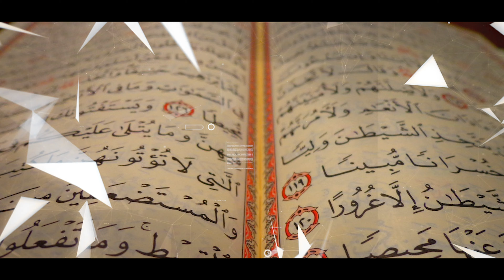Калима тавҳид Жаннат калити Абдуллоҳ домла 2020 Янги Kalimf tavhid jannat kaliti Abdulloh domla 2020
Калима тавҳид Жаннат калити Абдуллоҳ домла \ Kalimf tavhid jannat kaliti Abdulloh domla KANALIMIZDAN KO'CHIRISHIZ MUMKUN FAQAT LOGOSI BLAN O'YILAR